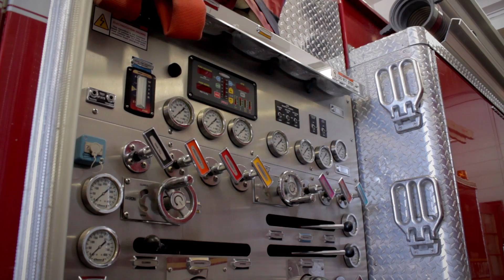West Hazleton Fire Company Recruitment Film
created for my eagle scout project